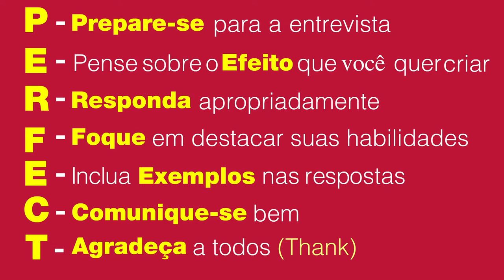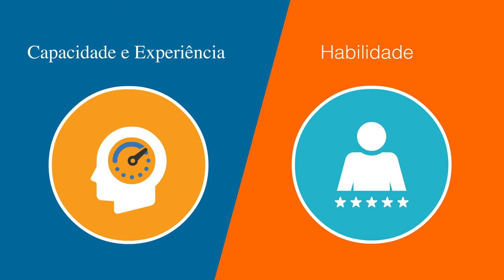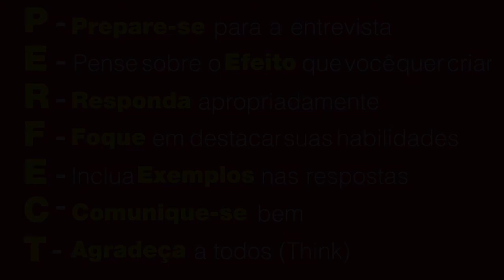Excelência em entrevistas